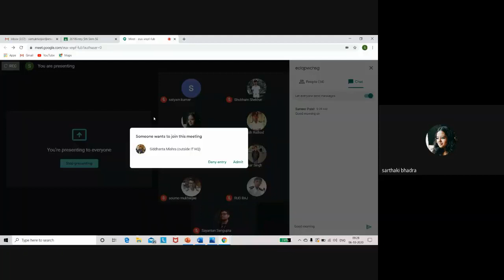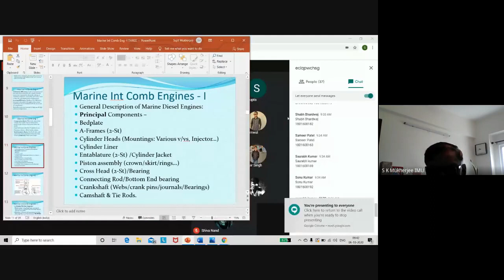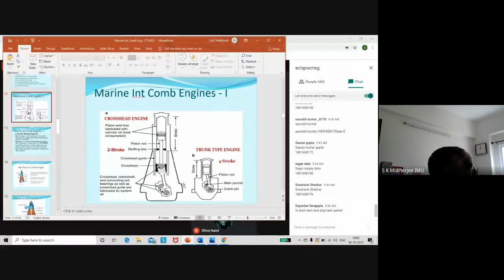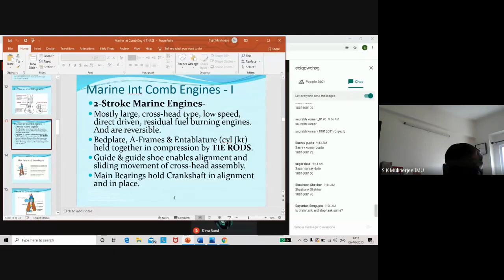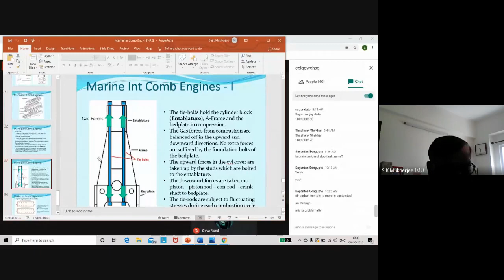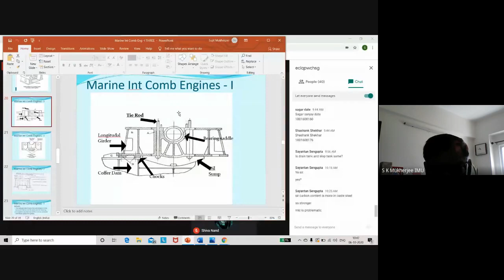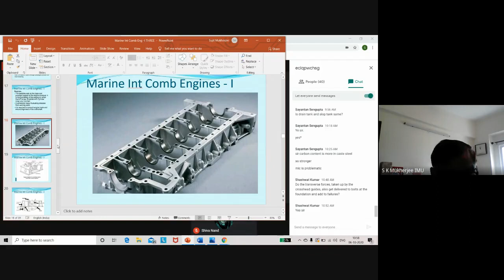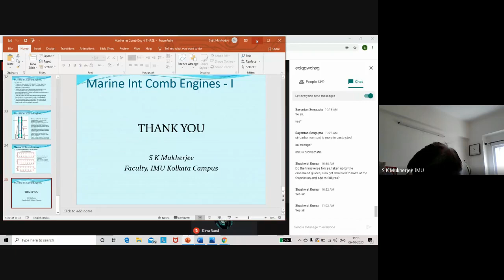Marine IC Engine Lecture Part 4 | General Description of Marine Diesel Engine | E-learning Hub